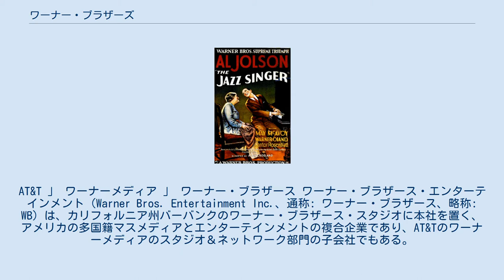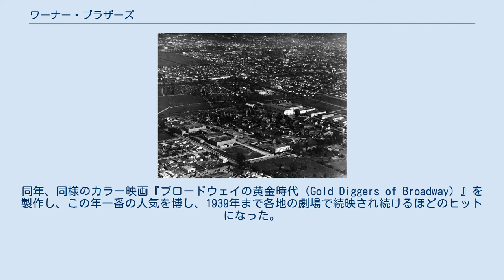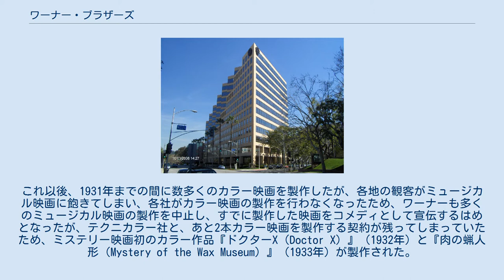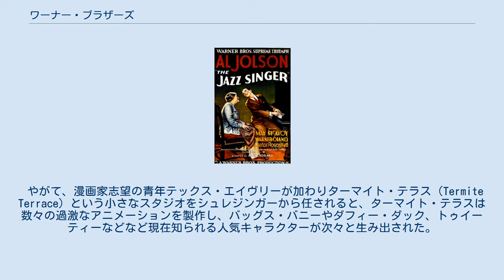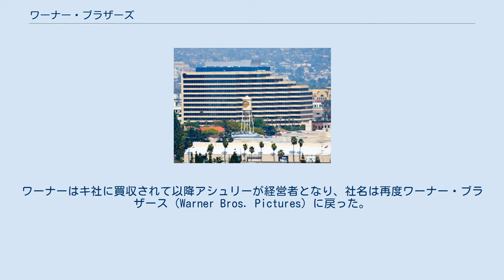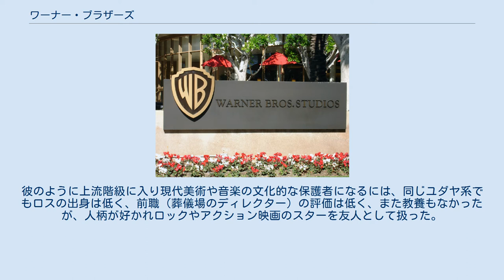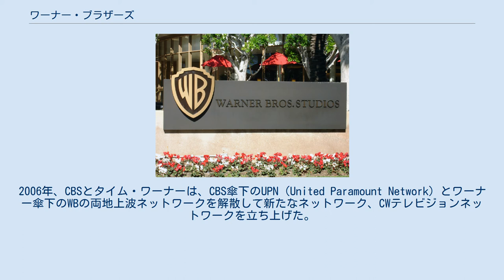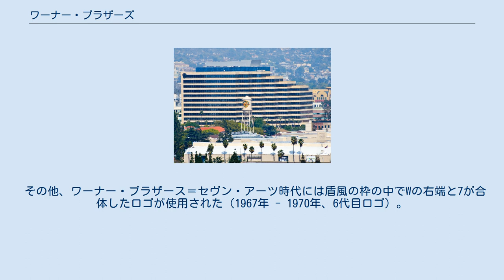ワーナー・ブラザーズ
ワーナー・ブラザース
バーバンク_(カリフォルニア州)
AT&T 」 ワーナーメディア 」 ワーナー・ブラザース ワーナー・ブラザース・エンターテインメント（Warner Bros. Entertainment Inc.、通称: ワーナー・ブラザース、略称: WB）は、カリフォルニア州バーバンクのワーナー・ブラザース・スタジオに本社を置く、アメリカの多国籍マスメディアとエンターテインメントの複合企業であり、AT&Tのワーナーメディアのスタジオ＆ネットワーク部門の子会社でもある。
1923年にハリー、アルバート、サム、ジャック・ワーナーの4兄弟によって設立され、アメリカの映画産業のリーダーとしての地位を確立した後、アニメーション、テレビ、ビデオゲームなどに事業を拡大し、アメリカの主要映画スタジオ「ビッグ5」の1つであるとともに、モーション・ピクチャー・アソシエーション（MPA）のメンバーでもある。
 ワーナー・ブラザース・ピクチャーズ、ニュー・ライン・シネマ、ワーナー・アニメーション・グループ、キャッスル・ロック・エンターテインメント、DCフィルムズを含む、映画スタジオ部門であるワーナー・ブラザース・ピクチャーズ・グループで知られている。
その他の資産としては、テレビ番組制作会社のワーナー・ブラザース・テレビジョン・スタジオ、アニメーションスタジオのワーナー・ブラザース・アニメーションとカートゥーン・ネットワーク・スタジオ、コミックブック出版社のDCコミックス、ビデオゲーム開発・出版部門のワーナー・ブラザース・インタラクティブ・エンターテイメント、ケーブルテレビチャンネルのカートゥーン・ネットワーク、アダルトスイム、Boomerang、ターナー・クラシック・ムービーズ、放送テレビネットワークのThe CW（バイアコムCBSとの共同所有）の50％の権利などがありまある。
また、出版、マーチャンダイジング、音楽、演劇、テーマパークなど、様々な部門を運営している。
 日本法人はワーナー ブラザース ジャパン合同会社。
 ワーナー映画の予告編に登場するハリウッドのワーナースタジオ（1936年） ハリー、アルバート、サム、ジャックのワーナー4兄弟はポーランドからの東欧系ユダヤ人移民労働者であった。
19世紀末に両親とともにドイツ・ハンブルクを経て、アメリカ大陸に渡りカナダのオンタリオ州ロンドンに移住し、全部で8人の兄弟姉妹が貧困の中で父の経営する靴修理屋を手伝いながら生活していた。
 兄弟はそれぞれの趣味と才能を伸ばし、長兄ハリーは店を拡大、ジャックは歌手として修行に励み、サムは職業を転々とするが、20世紀初頭の映画の創生時、ハリーはその魅力に取り憑かれて映写技師となった。
彼は1903年に兄弟と興行会社を組み、ジャックのパフォーマンス付きで映画興行業を開始、オハイオ州やペンシルベニア州の鉱山町を巡業した。
同年、ペンシルベニア州ニューキャッスルに劇場をオープン、その後1904年、ピッツバーグで配給会社を設立しエクスチェンジ業（→スタジオ・システム）に進出して収益を上げた。
しかし1908年、発明王トーマス・エジソンが、映画配給を独占するトラスト「モーション・ピクチャー・パテンツ・カンパニー」（別名エジソン・トラスト）を設立したことで映画館は大きな打撃を受ける。
エジソンは、保有する多数の映画関係の特許をたてにし、トラスト参加各社の作る映画を上映する度に映画館から料金を徴収した。
トラストの圧力によって多数の映画業者が配給網を絶たれ、ワーナー兄弟も一度は業界から手を引く。
 1922年のハリウッドのスタジオ群 しかし映画製作の夢を秘め続けたサムは、再び兄弟を説得して1918年にハリウッドに映画スタジオを構え、ハリーたちはニューヨークで資金調達や配給を行った。
1923年、ワーナー兄弟はワーナー・ブラザース・ピクチャーズを会社登記する。
 映画製作の最初の一歩は、脚本家アヴェリー・ホップウッド（Avery Hopwood）の1919年のブロードウェイ演劇『ゴールド・ディガーズ（The Gold Diggers）』の権利購入であったが、会社成長のきっかけは第一次世界大戦後に、ある兵隊がフランスから連れ帰った一匹の犬、リン・チン・チンであった。
この犬を主人公にした映画「名犬リンチンチン」シリーズは1924年以降26本作られ、ハリウッド有数のス...